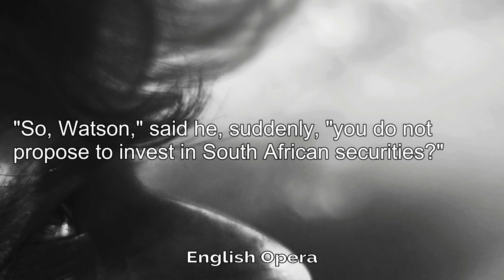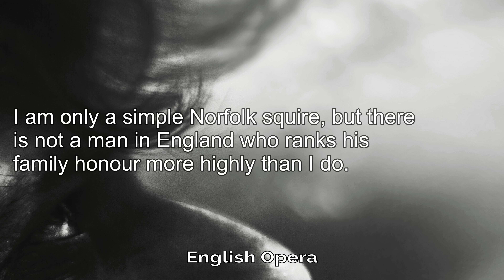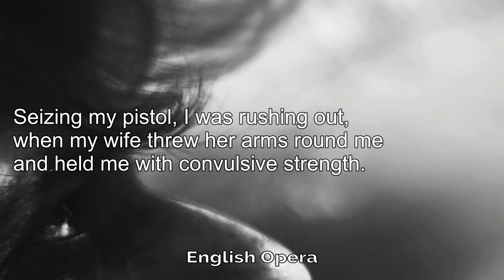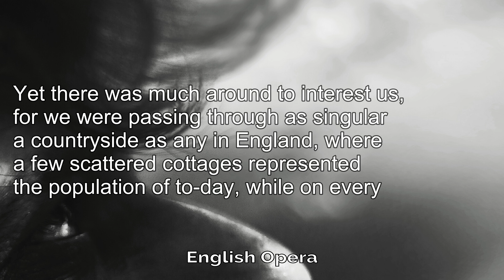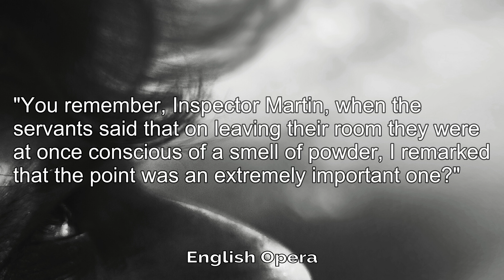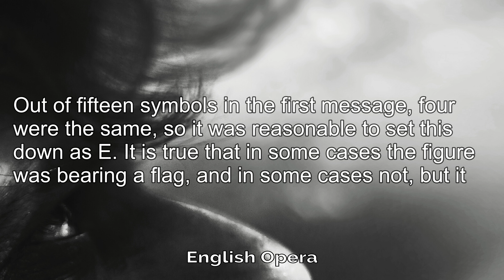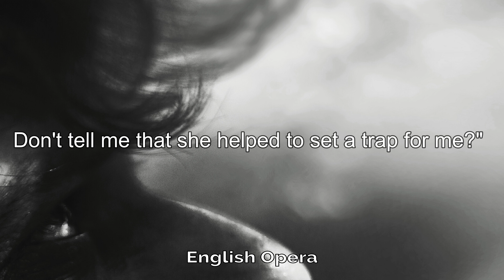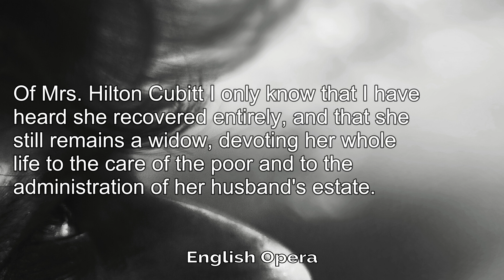Learn English Through Story Sherlock Holmes The Adventure of the Dancing Men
"The Adventure of the Dancing Men"

"The Adventure of the Dancing Men", a Sherlock Holmes story written by British author Sir Arthur Conan Doyle, is one of 13 stories in the cycle published as The Return of Sherlock Holmes. Doyle ranked "The Adventure of the Dancing Men" third in his list of his twelve favorite Holmes stories. This is one of only two Sherlock Holmes short stories where Holmes' client dies after seeking his help. The other is "The Five Orange Pips", part of The Adventures of Sherlock Holmes.